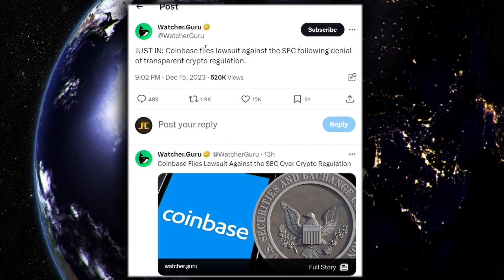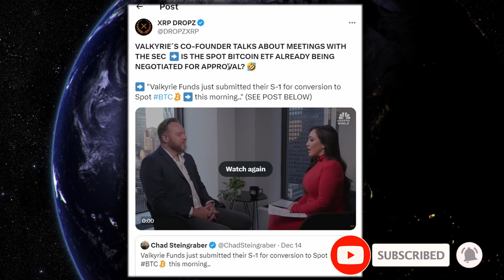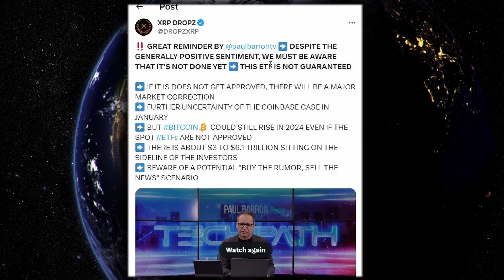XRP RIPPLE HOLY SH!T I CANT BELIEVE COINBASE JUST DID THIS !!!!!!